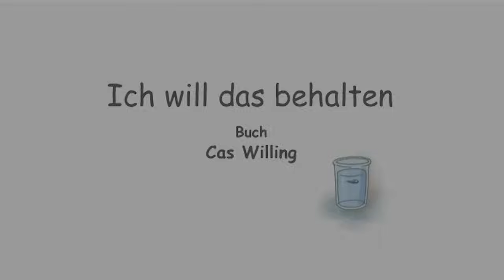Kleine Prinzessin Zusammenstellung | Staffel 1 FOLGE GANZE